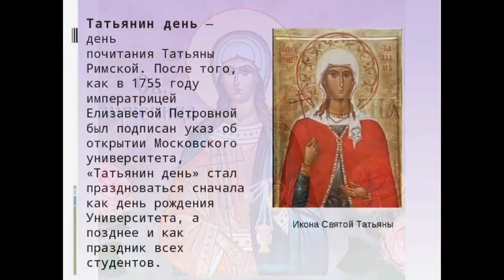Агнице святая, Татиано